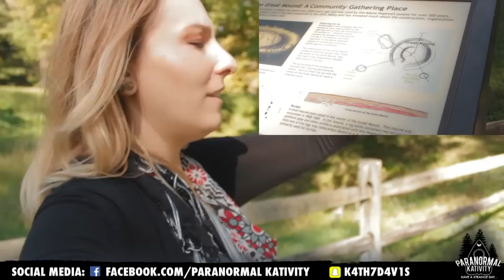Little Blue People?!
Have you ever heard of Pukwudgies? They are creatures of legend near where I live, and in this video, Kelley and I go to where they are frequently spotted to try and find them!

(This video was filmed about a month ago, and now it is full-blown winter...so sad)

Remember- Free Glasses offer is still happening! If you order some, send me a pic of you wearing them via social media!!!

 & feel free to send me snail mail too @